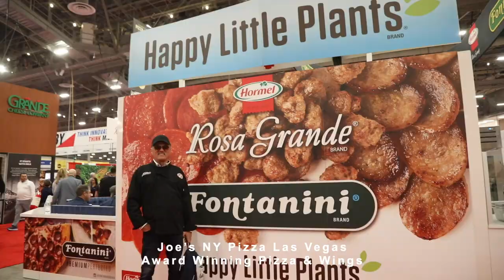The 2023 International Pizza Expo & Conference (Pizza & Wings) | Joe's New York Pizza Las Vegas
The 2023 International Pizza Expo & Conference was a great success, attracting pizza industry professionals from around the world. Attendees had the opportunity to learn from top experts, showcase cutting-edge trends and innovations, and participate in the exciting World Pizza Games competition. But, there is NO International Pizza Expo without the famous–Joe's New York Pizza Las Vegas.

About Joe's New York Pizza Las Vegas:

For over 8 years we have been proud to serve the Las Vegas residents and the many thousands of tourists who are visiting our beautiful city and our restaurants. Take your taste buds on a wild and memorable tour of Italy with the best Italian food in Las Vegas. Joe’s New York Pizza specializes in New York-style pizza along with a menu filled with incredible flavors.

Joe’s New York Pizza Las Vegas offers a wide variety of pizzas from the most popular and award winning Gourmet Pepperoni; made with large pepperoni, house marinated roasted red peppers, and creamy goat cheese, to a crowd favorite called the Hungarian Chicken pizza; made with chicken paprikas, mozzarella, and sour cream. All of the pizzas are handmade using Joe’s own special sauce, dough, and fresh ingredients. There are no frozen ingredients used or shortcuts taken here at Joe’s everything is the highest quality. Joe’s offers more than just the best pizzas in Las Vegas; they also offer monster calzones, fresh pasta, and a wide assortment of sandwiches.

Other than the great pizza, Joe’s also has the best pizza delivery. It is fast and always top quality. Whenever you are craving a hot and savory meal keep Joe’s New York Pizza Las Vegas in mind. You can go to the location and enjoy the wonderful environment and captivating smells of the pizzas, sandwiches, and pastas cookin’ up in the kitchen or simply picking up the phone and calling for a warm Italian meal in the comfort of your own home. It’s all up to you!